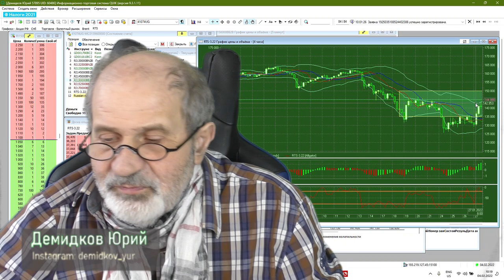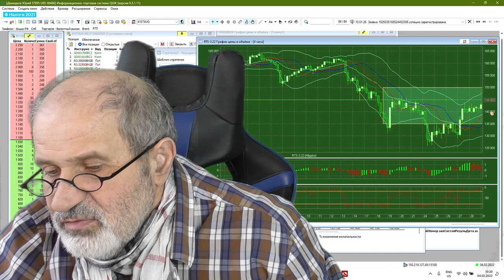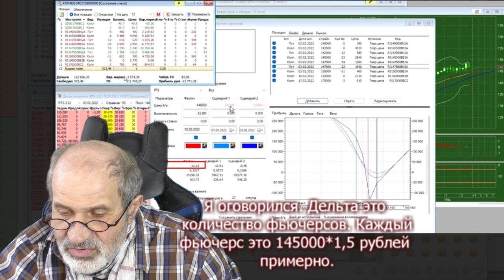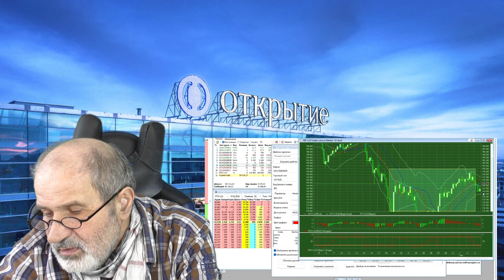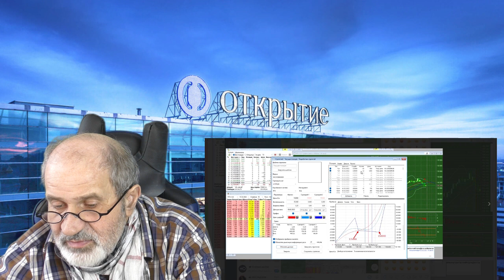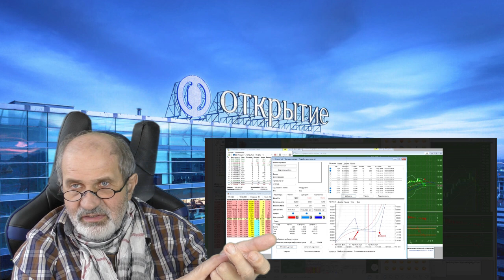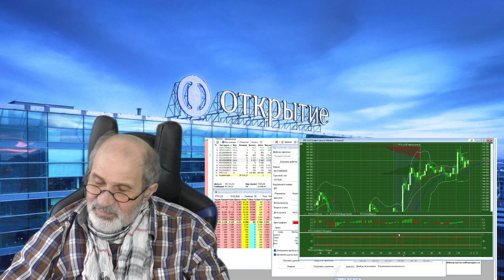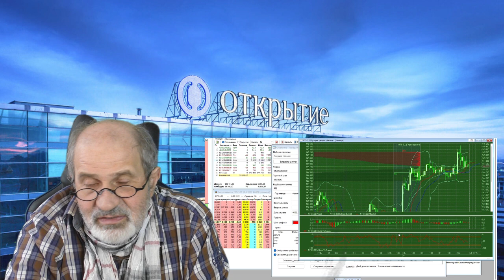Псих на бирже. А что было бы с вами?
Нервы мои  не выдержали. Представьте.
Вы можете заработать прямо сегодня 150 000 Рублей. Это произойдет, если цена актива пойдет туда, куда должна пойти по всем показателям. Но если она пойдет в противоположном направлении, ваши потери будут примерно такими же. И всё это должно произойти не позже, чем 18:45 завтра, Что бы вы испытывали?
И всё это на фоне психологических переживаний, мы ведь обычные люди.
Как открыть брокерский счет, Биржа для чайников, ОПЦИОНЫ,